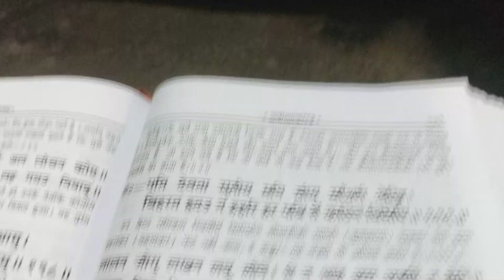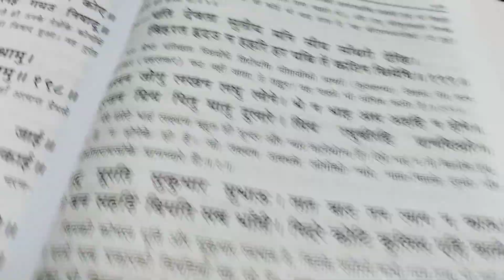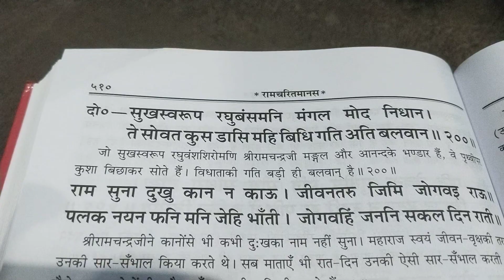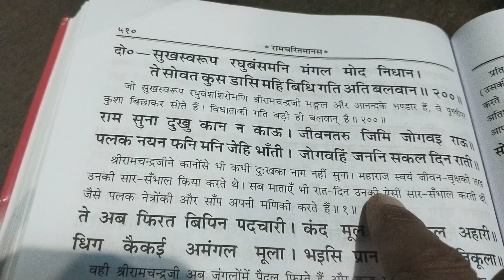श्रीरामचरितमानस।।अयोध्या काण्ड दोहा199,201चौपाई अर्थ सहित ।ते सोवत कुस डासि महि बिधि गति अति बलवान।।